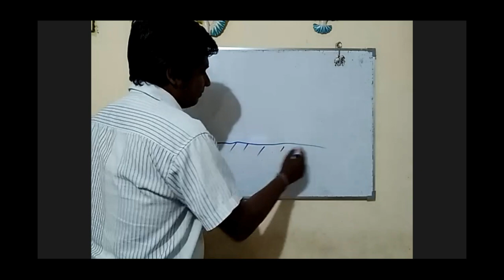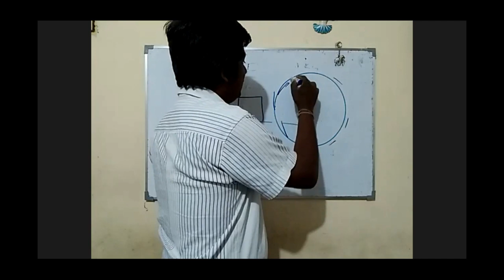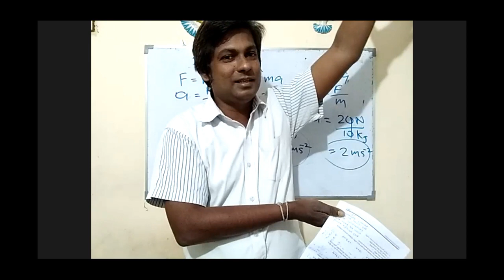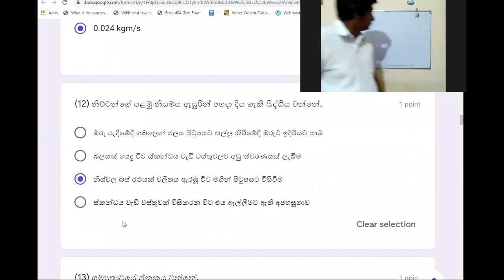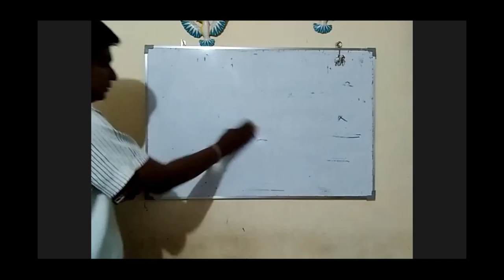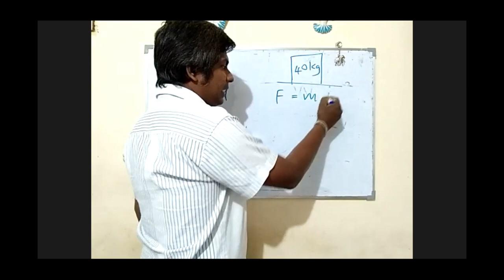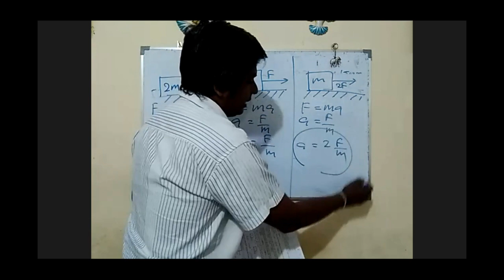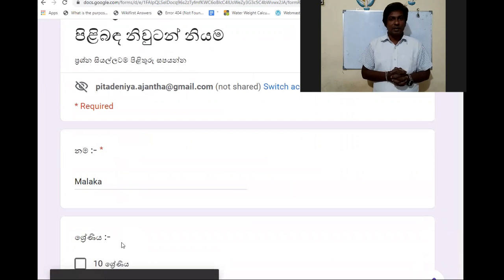Grade 10 Science | Newton's Law of Motion | Sinhala medium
චලිතය පිළිබඳ නිවුටන් නියම
10 ශ්‍රේණිය විද්‍යාව
දුවේ පුතේ

මෙවර සාමාන්‍ය පෙල විභාගයට පෙනී සිටින ඔබට විද්‍යාව විෂයට ඉහළ සාමාර්ථයක් ලබා ගැනීමට අත්වැලක් ලෙස කැලණිය කලාප අධ්‍යාපන කාර්යාලය මඟින් මාර්ගගත ඒකක පරීක්ෂණ මාලාවක් පැවැත්වීමට කටයුතු සංවිධානය කර තියනවා.

මෙම ඒකක පරීක්ෂණ මඟින් විභාගයට පෙර කෙටි කාලයක් තුළ වසර දෙකේම පාඩම් නැවත මතක් කර දීම අපේක්ෂා කරනවා.

මෙම ඒකක පරීක්ෂණ සියල්ලටම අඛණ්ඩව සහභාගී වී ඔබගේ දැනුම වර්ධනය කර ගන්න.

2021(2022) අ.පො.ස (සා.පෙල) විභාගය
විද්‍යාව

අධීක්ෂණය – එම් ඒ පී චම්පිකා මිය, සහකාර අධ්‍යාපන අධ්‍යක්ෂ (විද්‍යාව)
සම්පත් දායකත්වය - යහපත් එඩේරා බාලිකා විද්‍යාලය, නායකකන්ද
සැකසුම - වී එම් එස් විජයනායක මයා - හේනේගම මධ්‍ය විද්‍යාලය, ජාතික පාසල